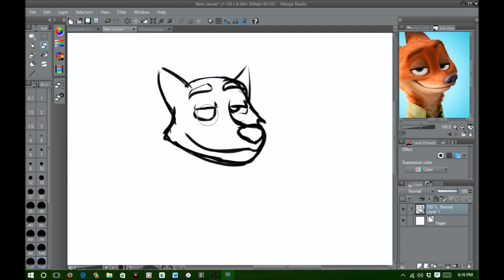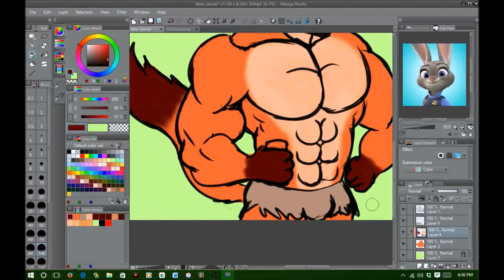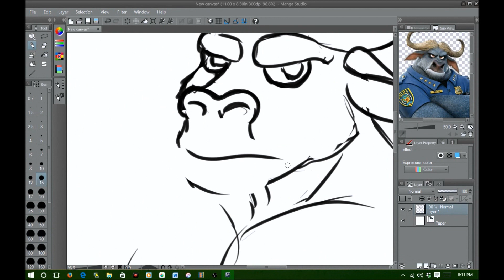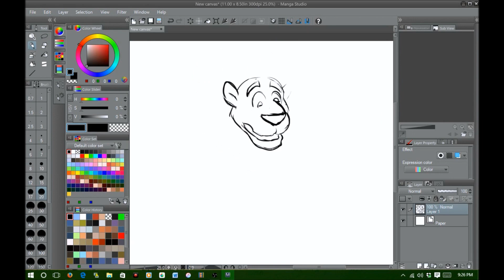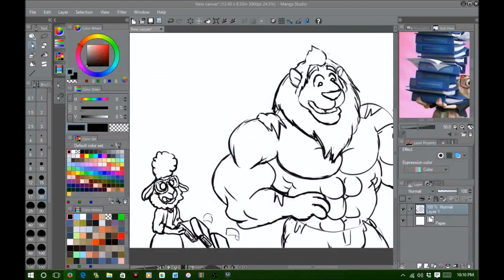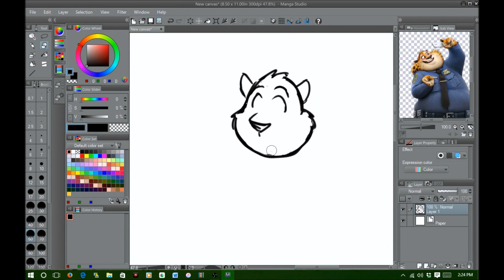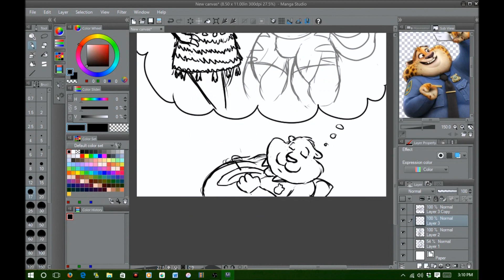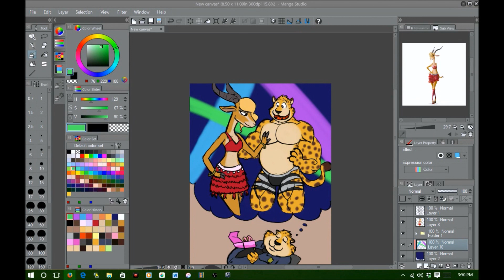Fast Draw: Buff Zootopia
I seen the new Disney movies Zootopia and of course I just have to draw some quick Furry Pop fanarts of some of the characters, and I went ahead and recorded them to make this Fast Draw video

Here the links to my art pages if you want to check them out.